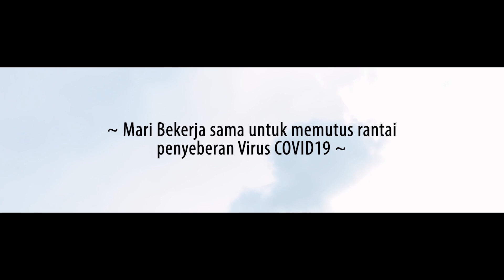Jaga Jarak | ILM COVID19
ILM ini menceritakan tentang keegoisan remaja milenial yang mengabaikan kebijakan pemerintah dalam upaya memutus rantai penyebaran virus Covid-19 dengan tetap keluar mencari cafe untuk menghilangkan rasa jenuh/bosan selama di rumah saja

Cast:
Nurdiva | @nurdivaer_
Sunita | @

Salam Smektimedia:
Editor : Muhammad Yusuf | @uchuji
DOP : Luqmanul | @sarungHD